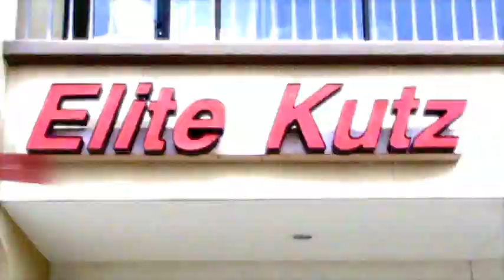elitekutz commercial 2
barbershop commercial. like movie,fades,styles